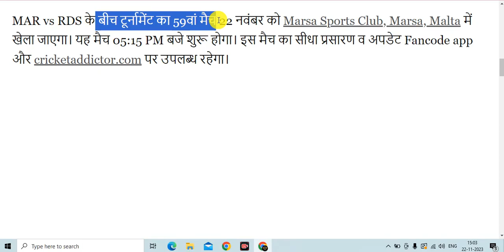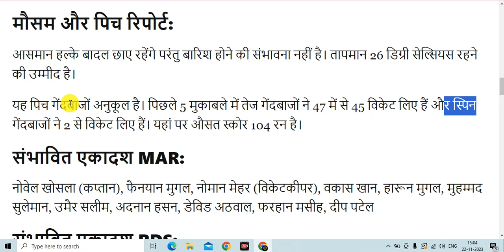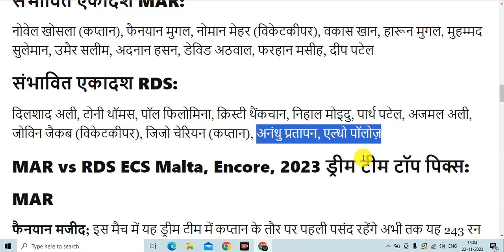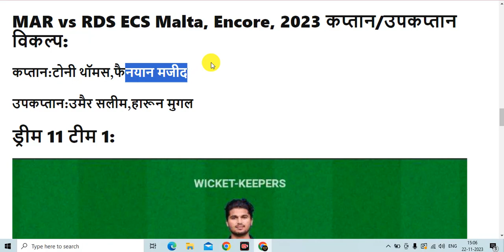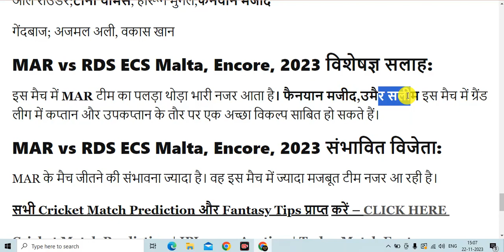MAR vs RDS Dream11 Team Prediction | MAR vs RDS ECS Malta, Encore, 2023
🔥Title :- MAR vs RDS Dream11 Team Prediction | MAR vs RDS Dream11 Team | MAR vs RDS ECS Malta, Encore, 2023